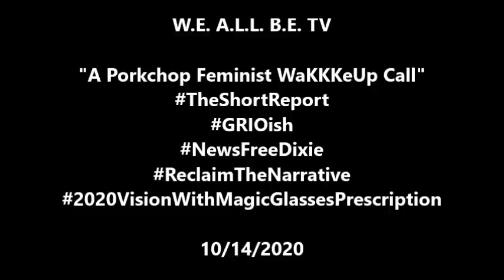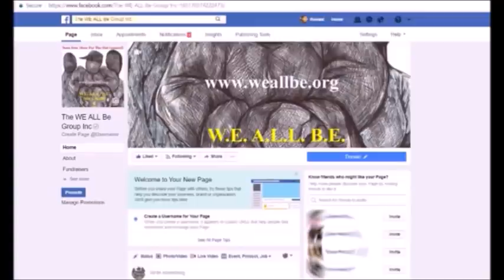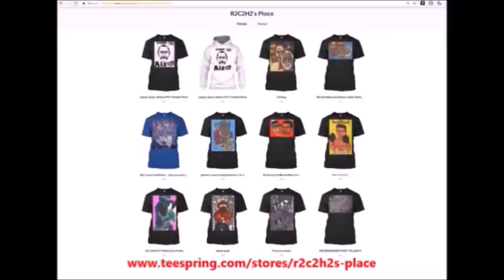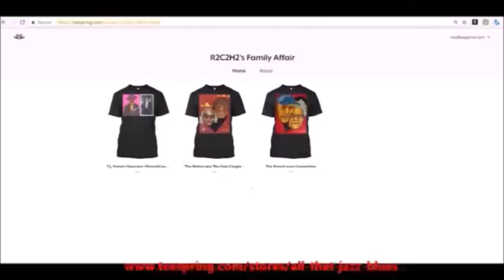"A Porkchop Feminist WaKKKeUp Call"